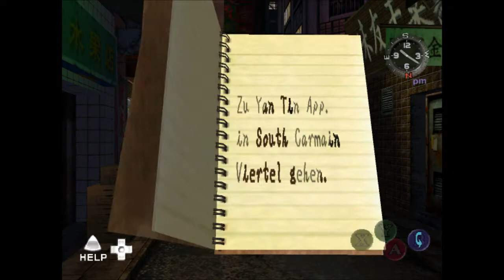Let's Play Shenmue II (Halfblind!) [5] - Zimmerservice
Wir lösen uns mal vom Glücksspiel und klingeln lieber die Leute aus den Appartments wach. So macht man sich beliebt.